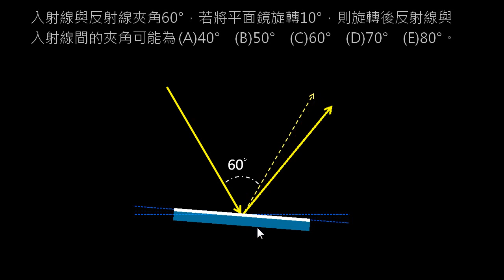幾何光學【例題】02光桿槓的練習